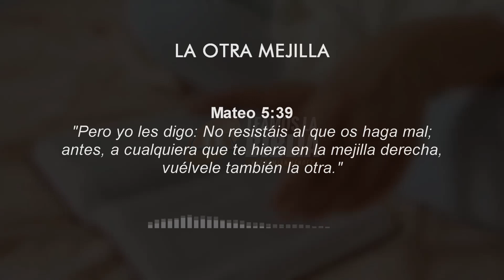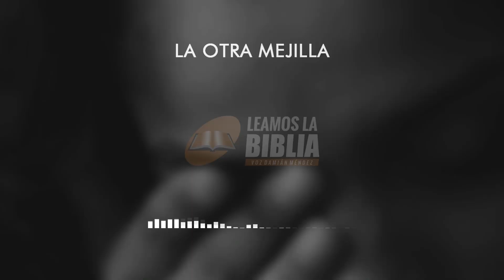Devocional de hoy #125 | La otra mejilla | Leamos la Biblia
"Pero yo les digo: No resistáis al que os haga mal; antes, a cualquiera que te hiera en la mejilla derecha, vuélvele también la otra." (Mateo 5:39, RV60)
Mateo 5:39 es un versículo que forma parte del famoso discurso de Jesús en el Sermón del Monte, en el que enseñó principios fundamentales del Reino de Dios. En esta serie de enseñanzas Jesús habla sobre el amor, la no retaliación y la respuesta a la violencia.